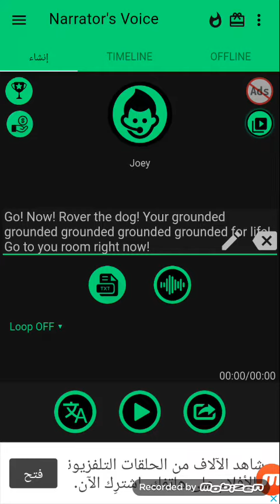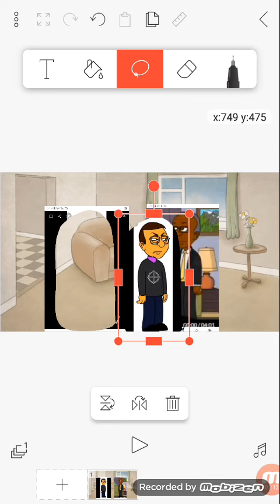bongo grounds rover the dog and gets grounded